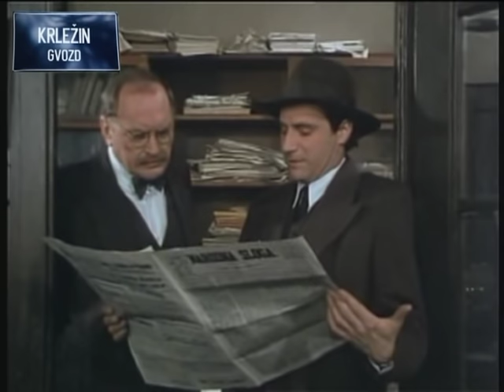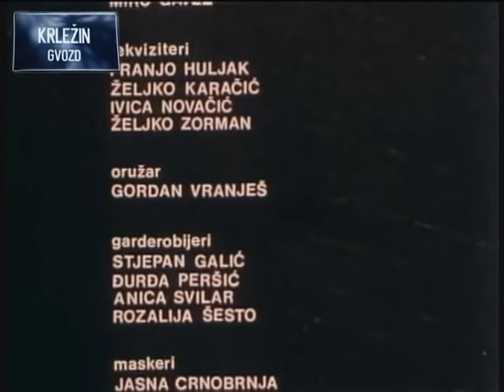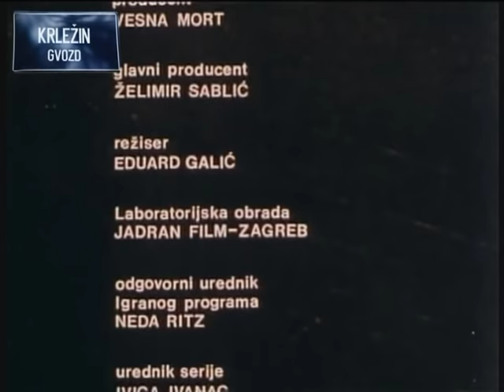Miroslav Krleža-Ivo Štivičić: 'Putovanje u Vučjak' (5/15)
Peta epizoda:

Ova se epizoda zbiva na dan 16. veljače 1918, kada je preminuo bivši hrvatski ban Dragutin Khuen-Hedervary.

Carska i kraljevska cenzura izbacila je Pintarićev (Zijad Gračić) članak o sudskom procesu i strijeljanju Borića i Varge. To dovodi do napetosti u redakciji Narodne sloge, gdje se Horvat (Rade Šerbedžija) radi zajedno s drugim članovima redakcije, Poluganom (Vlatko Dulić), Šipušićem (Zlatko Crnković), Blažinom (Vlado Krstulović), Valecom (Danko Ljuština) i Strelecom (Otokar Levaj). Horvata iznenađuje poziv da posjeti domobransku bolnicu. U napetu situaciju redakcije neobičnu živost unosi dolazak Vengera Ugarkovića (Ivo Serdar), osnivača Narodne sloge i osebujnog lika zagrebačkih kavana i birtija. S njim te s tiskarima i lokalnim purgerima Horvat dočekuje fajrunt. Za to vrijeme Gyula Borosz (Boris Dvornik) sklapa poslove s Josefom Mayerom (Damir Mejovšek)…

Ovom epizodom dominira maestralni Ivo Serdar u ulozi Vengera Ugarkovića. Serdaru je ovo bila posljednja televizijska uloga prije iznenadne i prerane smrti 1985., te se tako obistinilo ono što njegov lik izgovara u seriji: 'Kad se ja preselim na Mirogoj, onda će se to znati. Onda će o tome pisati novine.'

Na kraju ove epizode Horvat kazuje nekoliko stihova iz poznatih Krležinih lirskih pjesama: 'Pjesma iz hrvatske krčme', 'Postelja jedina jahta siromaha', 'Zima na odlasku', 'U kavani' i 'Jesenja samoća'.